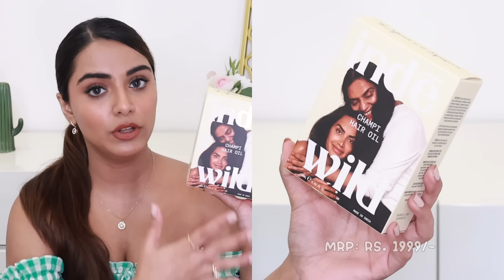*HUGE* NYKAA SALE HAUL Worth Rs. 30,000/- *BEST DEALS* on Affordable & Luxe Makeup | Luxe Perfumes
Today I'll share my Nykaa Sale Haul with y'all ! 🥰

Much Love
xoxo !